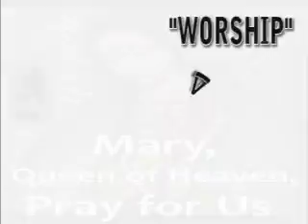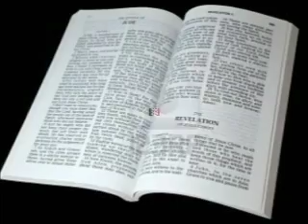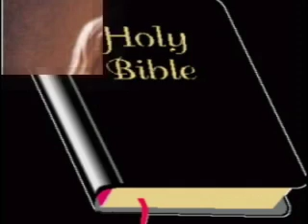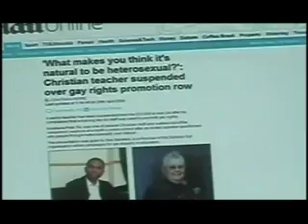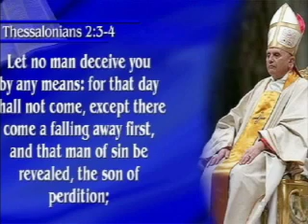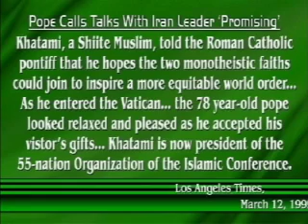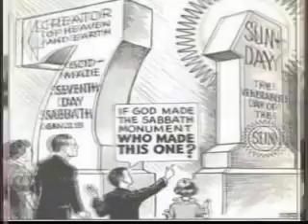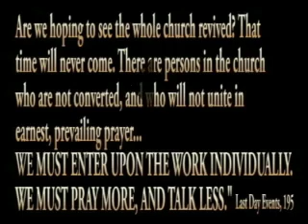Devilish Entertainment Industry EXPOSED!!!!!!! (with Freemason & Illuminati NWO) MUST SEE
SPREAD THIS VIDEO FAST (SEND LINK or DOWNLOAD for FREE) SHARE